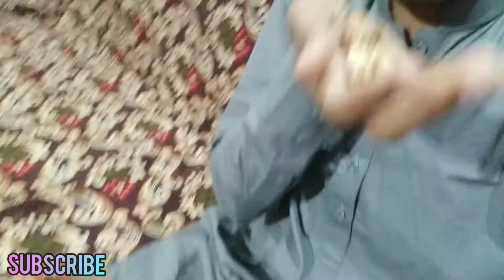MAMO KI HAREEM OR ANAYA AJJ WAPIS APNY GHAR JA RAI HAIN | LITTLE PRINCES 💑😢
Well viewers hi how are you Assalam o Alaikum its hope so you all are enjoying good health i m your host making videos on you tube for you i hope you all are enjoying my videos mamo ki princess hareem or anaya ajj wapis apny ghar ja rai hn kafi din sy mamo k ghar i hoi thi  friends i also create contents of daily v logs daily routine life village life cooking foods village cooking street foods v log with family v log with friends MUBASHAR SIDDIQUE ZAIN UL ABDIN VILLAGE FOOD SECRETS on daily and weekly basis kindly must watch my videos and subscribe my channel give your feed back in comment section haseeb amrit official essa k v log arham k v logs family k sath